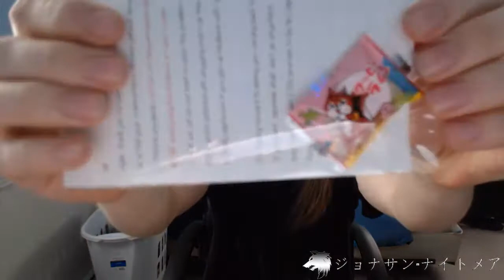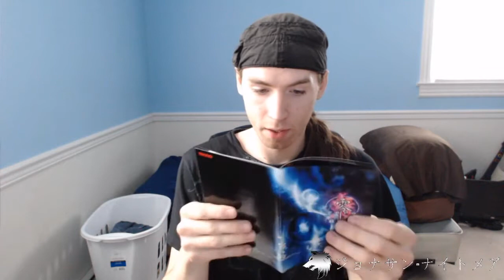Zero (零) Unboxing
Zero a.k.a. Fatal Frame one of the selling horror video game of all time.